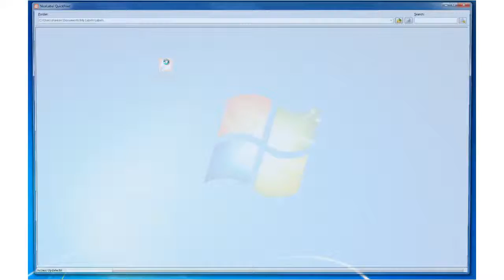NiceLabel Quickprint and NicePrint make printing labels super easy HD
Quickprint and Niceprint are features of NiceLabel Standard label printing software. These templates help eliminate mistakes and makes label printing easy and quick!